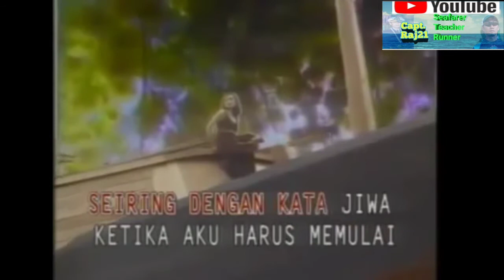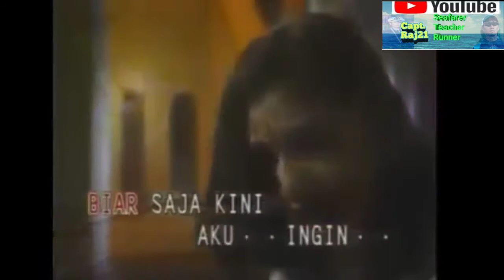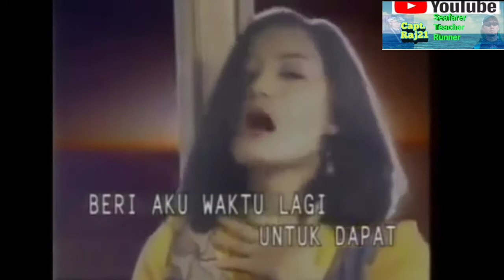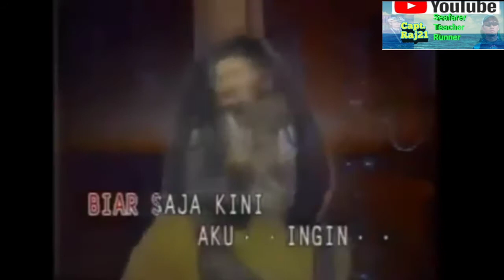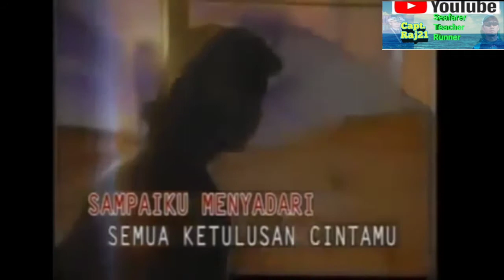Izinkanlah, Ninik Carlina, Slowrock 1994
Izinkanlah , merupakan salah satu single slowrock Ninik Carlina, yang di Ciptakan oleh Dedy Dores, Singel Tersebut ada di Album Kelompok Solidaritas dengan Tembang Bunga Kehidupan.